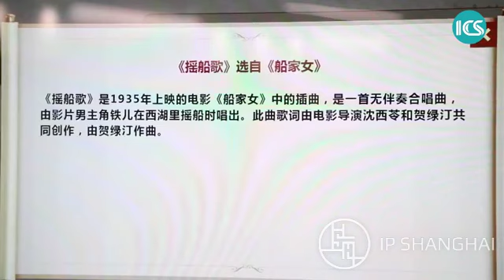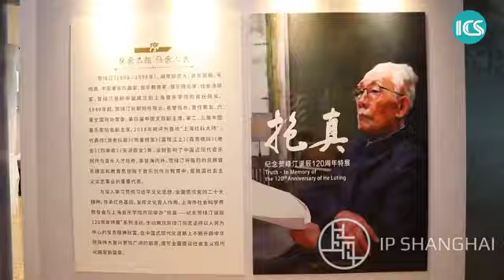上海举行艺博会